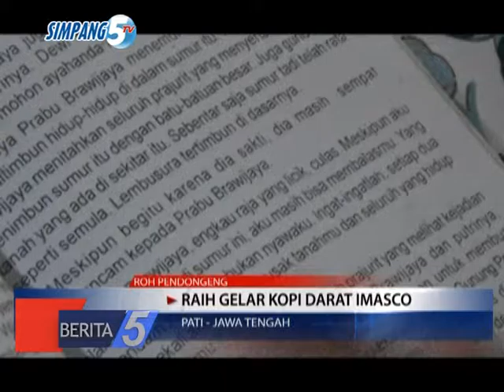DONGENG -- BERITA 5 -- SIMPANG 5 TV